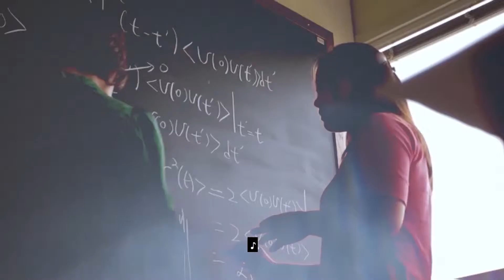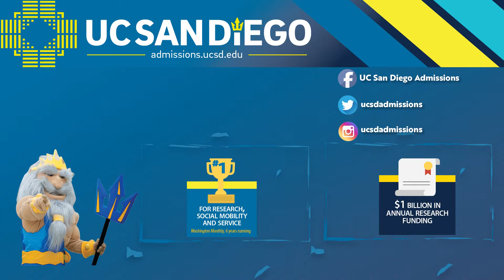Research at UC San Diego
A brief glimpse into the ground-breaking research happening on UC San Diego's campus, and the endless opportunities our students have to get hands-on with cutting-edge technologies.